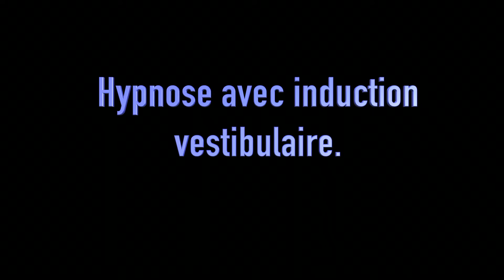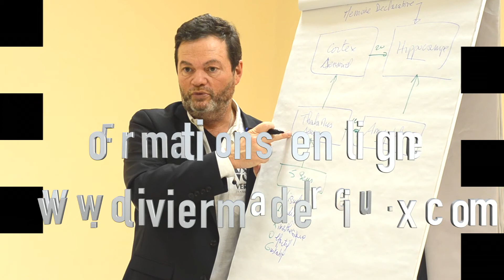Apprendre les inductions : Hypnose en moins d'une minute par induction vestibulaire.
Découvrez ma formation d'hypnose Ericksonienne et classique. C'est plus de 78 vidéos et 75 pages de PDF. Un contenu énorme pour vous permettre d'apprendre l'hypnose du confort de votre domicile.

Dans le cas d'un sujet qui analyse tout rien de mieux que de faire une induction de type saturation : dans le cas de cette induction qui nécessite de faire 2 mouvements en même temps qui donc, impossibles à coordonner, il se crée à la fois une confusion et une saturation du cerveau gauche qui est totalement submergé : il faut regarder le changement de physiologie du sujet avant de faire la rupture du pattern.

Apprenez l'hypnose, la préparation mentale, le Coaching Neuro Émotionnel et Neuro Psychique, la programmation des Neuro Transmetteurs avec le Dr Olivier MADELRIEUX, le coach mental des champions sportifs et d'artistes de premier plan
Séminaires et formations en ligne de développement personnel du Dr Olivier MADELRIEUX